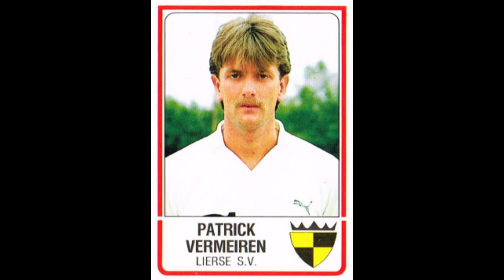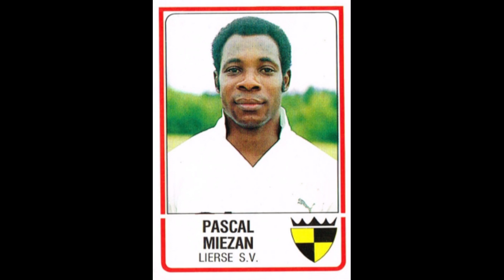STICKERS PANINI BELGIUM CHAMPIONSHIP 1986 LIERSE SV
We present to you the Lierse SV Team for the Belgium Championship Season 1985-86

We stellen u het Lierse SV Team voor voor het Belgisch Kampioenschap Seizoen 1985-86
  Geniet ervan!!

Nous vous présentons l'équipe Lierse SV pour le Championnat de Belgique Saison 1985-86
  Profitez-en!!

Wir präsentieren Ihnen das Lierse SV  Team für die Belgische Meisterschaftssaison 1985-86
  Genieß es!!